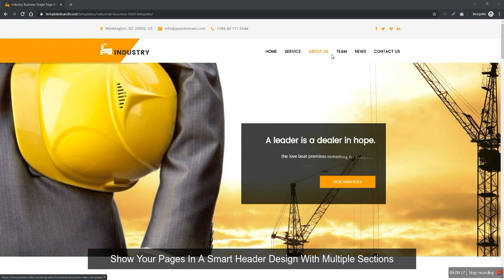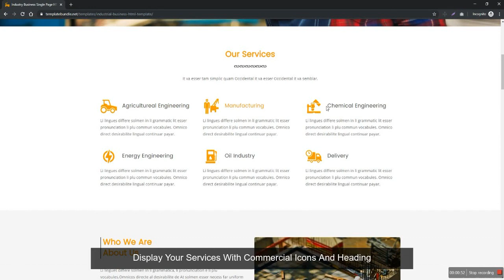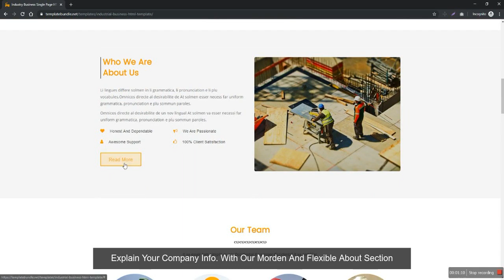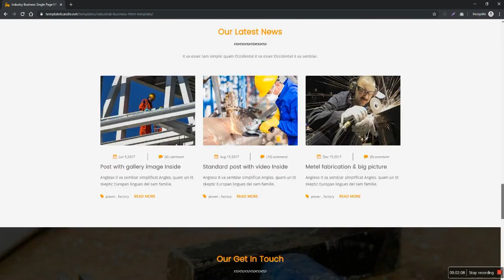Industrial Business HTML Template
Modernize & spruce up your Factory/Industrial business with this seriously impressive Industrial Business HTML website Template built on Bootstrap 3 Framework. The Industrial Business HTML website Template has been carefully modeled for the architect business, a building company, construction agency, oil refineries, mining factories and many other various types of factories. Industrial Business HTML Website Template is designed especially for the industry, technique, engineering, oil and gas, petroleum, power energy plants, chemical industry, construction company or machinery businesses.